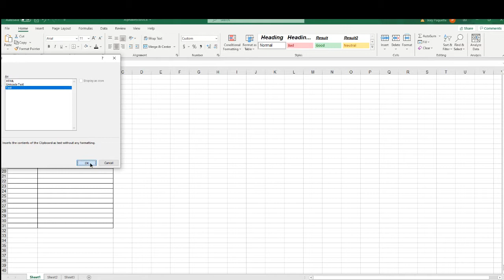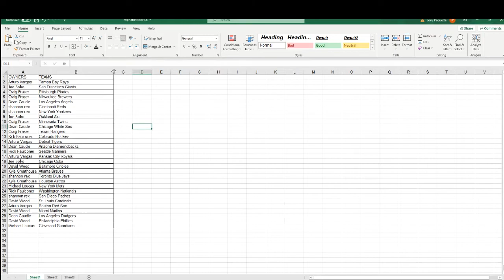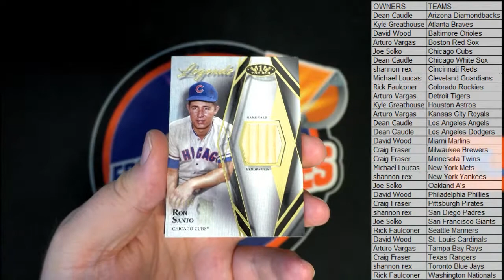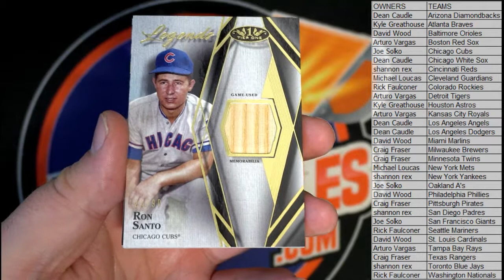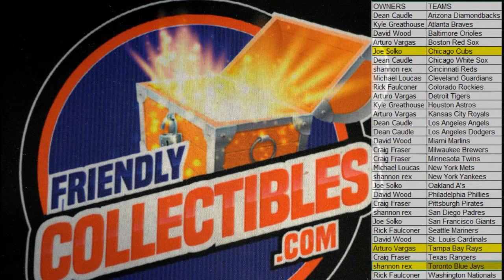2022 Topps Tier One Baseball ID 22TIERONE116